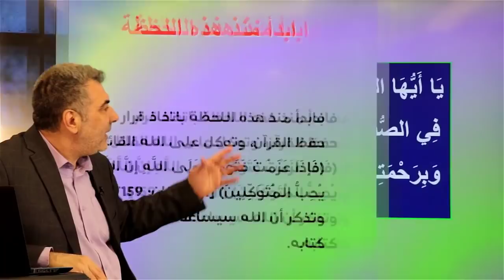حفظ القرآن 30 ابدأ فوراً بحفظ القرآن ولا تؤجل هذا المشروع عبد الدائم الكحيل